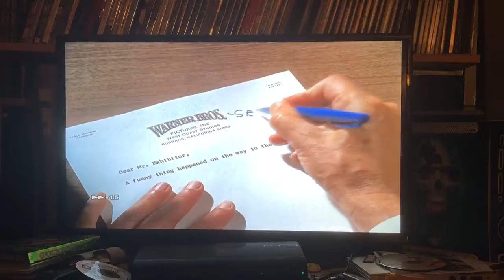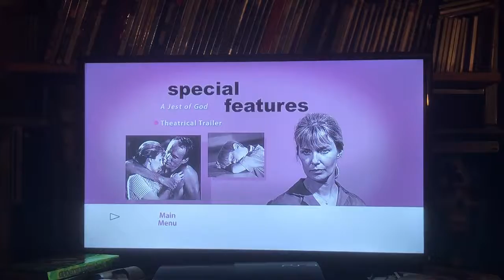?????¿?????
Bizarre error with my copy of Rachel Rachel? No audio